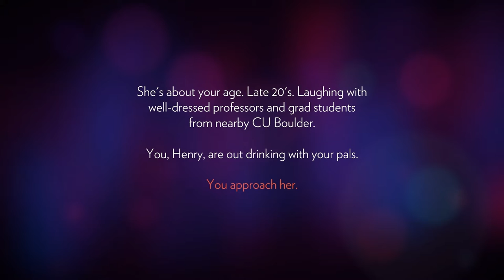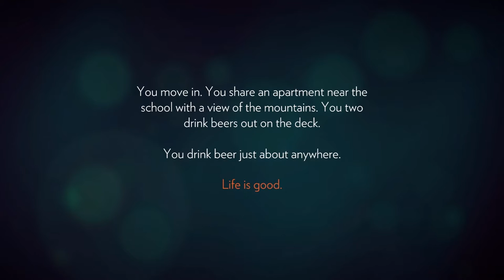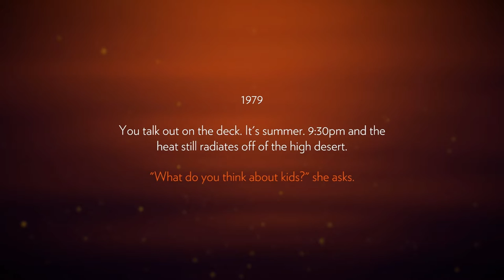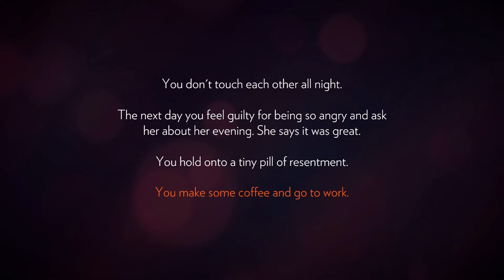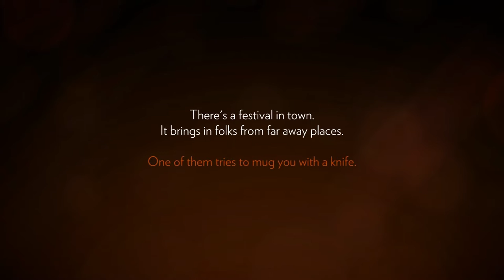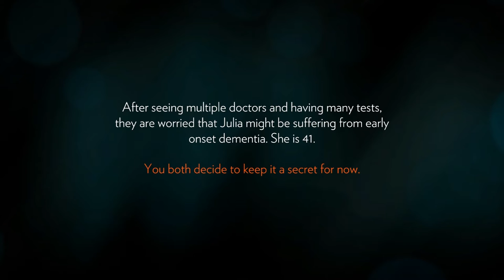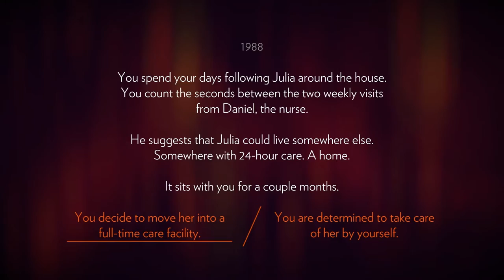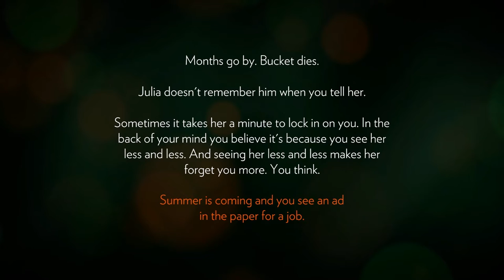Firewatch - Fireworks ! | Let's Play Firewatch ep 1 (Firewatch Gameplay)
Welcome to firewatch ! My wife get's put in a home and my dog dies !!   Good start !

You are a man named Henry who has retreated from your messy life to work as a fire lookout in the Wyoming wilderness. Perched atop a mountain,
 it's your job to find smoke and keep the wilderness safe.

An especially hot, dry summer has everyone on edge. Your supervisor, a woman named Delilah, is available to you at all times over a small,
 handheld radio—and is your only contact with the world you've left behind.

But when something strange draws you out of your lookout tower and into the world below, you'll explore a wild and unknown environment,
 facing questions and making interpersonal choices that can build or destroy the only meaningful relationship you have.